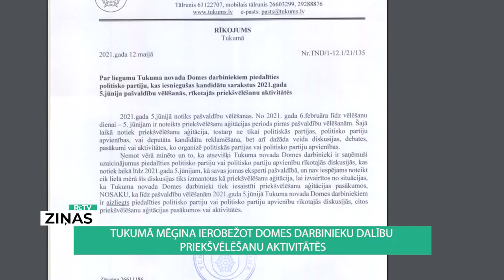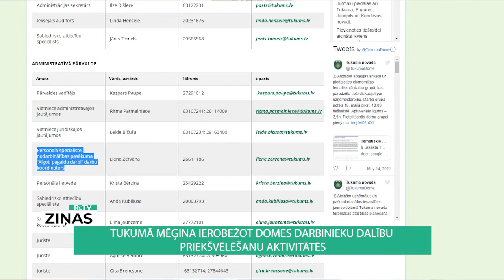ReTV: Tukumā mēģina ierobežot domes darbinieku dalību priekšvēlēšanu aktivitātēs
Priekšvēlēšanu gaisotnē, kas Tukuma novadā ir īpaši saspringta, dome izdevusi izpilddirektores parakstītu rīkojumu, kas neļauj Administrācijas darbiniekiem, tostarp pašvaldību iestāžu darbiniekiem, piedalīties politisko partiju rīkotajās diskusijās un citās aktivitātēs. Kā skaidro pašvaldības izpilddirektore, tas esot darīts darbinieku labā.

Tukuma pašvaldības izpilddirektore Inese Valtere saka: “Lai izvairītos no dažādām politiskajām spekulācijām, kā arī, lai pasargātu darbiniekus arī tapa šāds rīkojums. Tika saņemts arī viena darbinieka iesniegums, ka viņš tiek aicināts uz politiskajām debatēm.”

Dace Lebeda, opozīcijas partijas deputātu kandidāte, pauž: “Būtībā šajos rīkojumos jau tiek noliegtas un aizliegtas visas tiesības, brīvības. Es vispār esmu neizpratnē, kāpēc šāds rīkojums ir tapis. Nekur citur Latvijā es neesmu dzirdējusi, ka izpilddirektori izdotu šādus rīkojumus. Visiem ir tiesības piedalīties vēlēšanu aktivitātēs arī kā speciālistiem.”

To, ka šāds rīkojums pārkāpj Satversmē nostiprinātās tiesības uz vārda un domas brīvību, kā arī ierobežo vēlēšanu tiesības, izpilddirektore neesot pamanījusi, jo uzticoties saviem darbiniekiem. Arī pašvaldības vadītājs uzticoties saviem darbiniekiem - rīkojuma tekstu neesot pārbaudījis. Pēc pašvaldības mājaslapā esošās informācijas, rīkojuma tekstu sagatavojusi personāla speciāliste, nodarbinātības pasākuma “Algotie pagaidu darbi” koordinatore, apstiprinājis domes jurists.

Tukuma novada domes priekšsēdētājs Normunds Rečs, atbildot uz jautājumu, vai tas nozīmē, ka Tukuma novada domes jurists atbalsta šādus Satversmes un demokrātijas pārkāpumus, atbild: “Es šobrīd nevaru komentēt, kādu iemeslu pēc šāda satura rīkojums tika nodots parakstīšanai. Es neizslēdzu iespēju, ka piekšvēlēšanu laikā šī situācija ir izmantota kā provokācija, lai diskriminētu mani.”

Piektdienas vakarā gan tapis jauns rīkojums, kurā deputātu kandidātiem atļauts piedalīties priekšvēlēšanu aktivitātēs, bet pārējie darbinieki diskusijās varot piedalīties pēc darba laika kā privātpersonas. Pašvaldības pārraugošā ministrija gan uzskata, ka tas nemaina faktu, ka pašvaldība pārkāpusi likumu.

Vides aizsardzības un reģionālās attīstības ministrs Artūrs Toms Plešs: “Jebkurā gadījumā ministrijai ir pienākums prasīt paskaidrojumu par šādiem dokumentiem, kas ir acīmredzami pretrunā ar Latvijā noteikto likumdošanu. Līdz ar to ministrija vērsīsies pie pašvaldības un sagaidīs skaidrojumu.”

Jāpiebilst, ka šodien izdots jau trešais rīkojums par šo tēmu, lai labotu otrajā rīkojumā pieļautās lietvedības kļūdas. Novada dome šodien esot uzsākusi arī iekšējo izmeklēšanu, bet viena no deputātu kandidātēm iesniegusi sūdzību Administratīvajā tiesā.